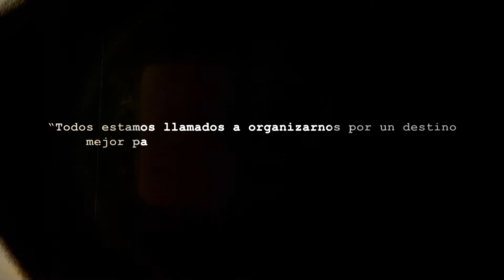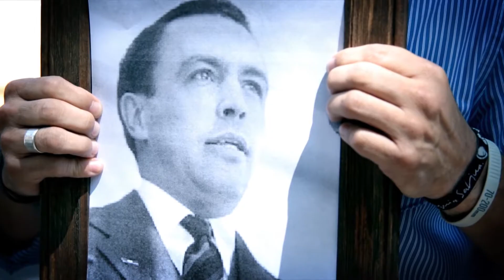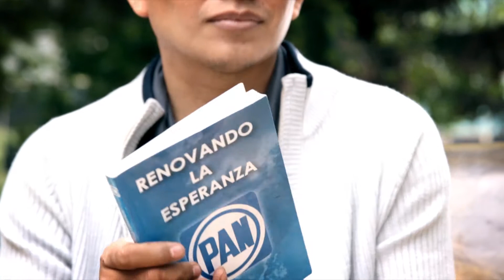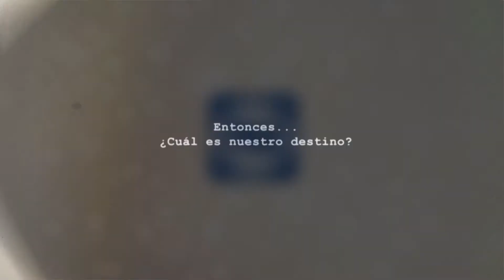¿Cuál es nuestro destino?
Decide hacer del Distrito Federal la ciudad armoniosa, amable y solidaria que siempre has querido.

¡Tú eres el PAN! porque la vocación te empuja y la doctrina te da sentido.

Porque no te conformas con la realidad y tienes la certeza de que vendrán mejores tiempos.